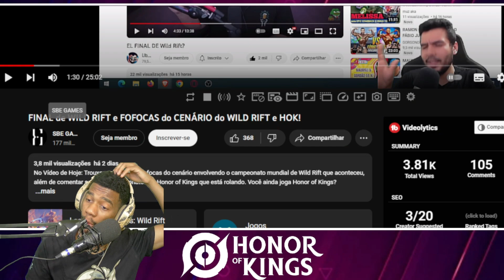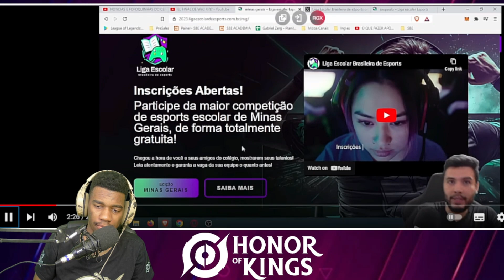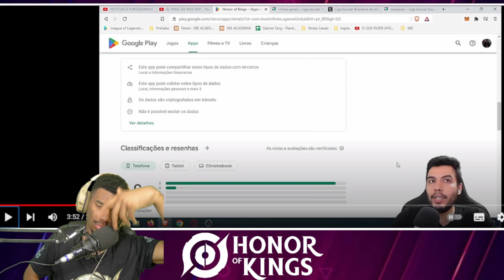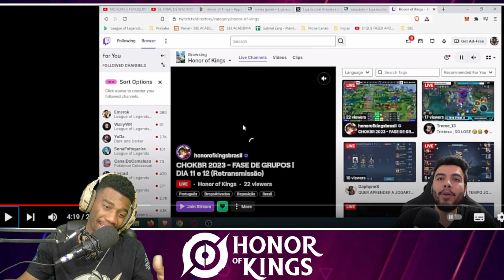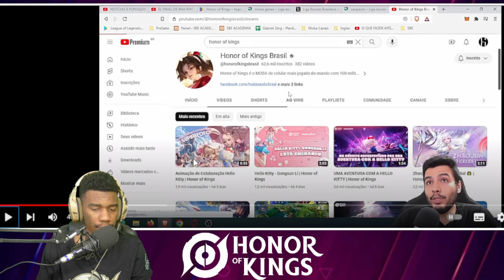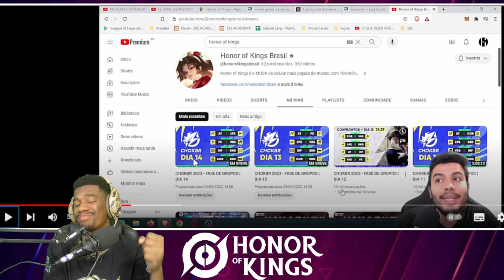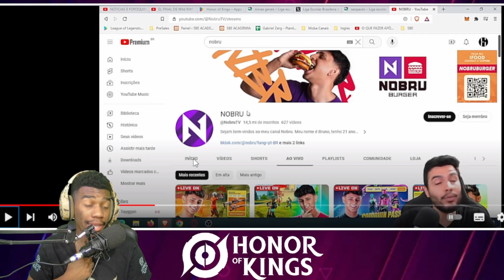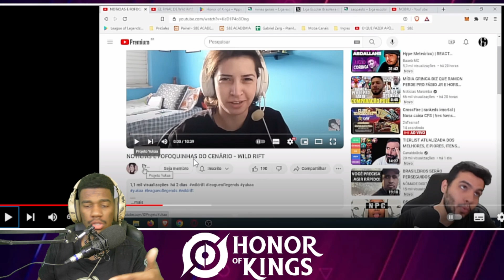A TENCENT DESISTIU? O FIM DO INVESTIMENTO E DO COMPETITIVO HONOR OF KINGS NO BRASIL | react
O fim do investimento no Honor of Kings! Será que o competitivo do Honor of Kings vai acabar em 2024? Será Honor of Kings qual vale a pena jogar em 2023? Será que o novo moba mobile da Tencent games vai superar o lol mobile wild rift?